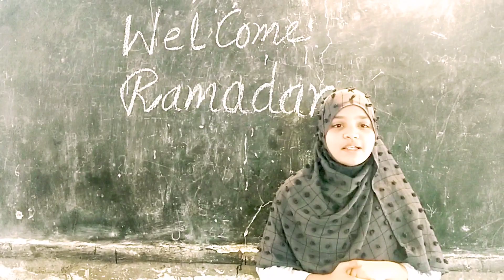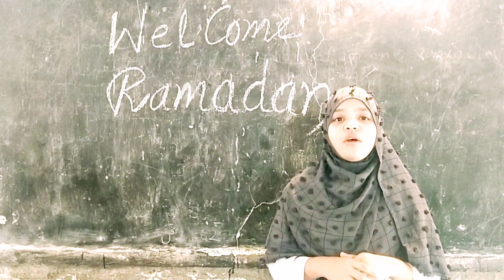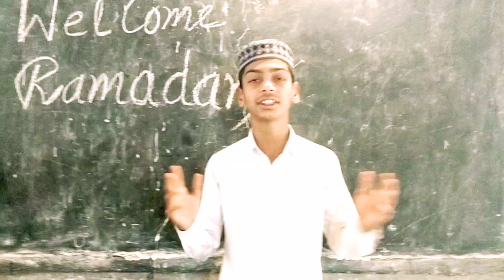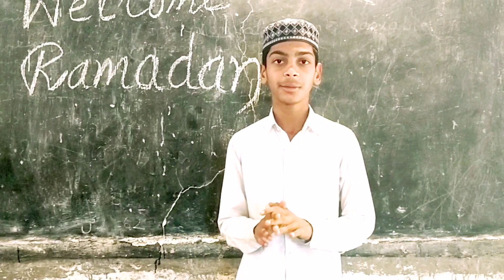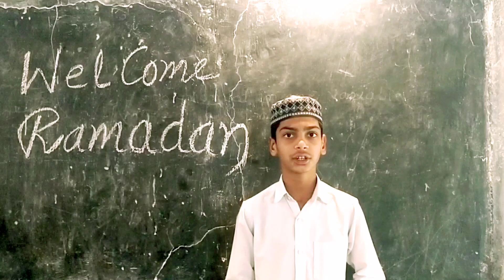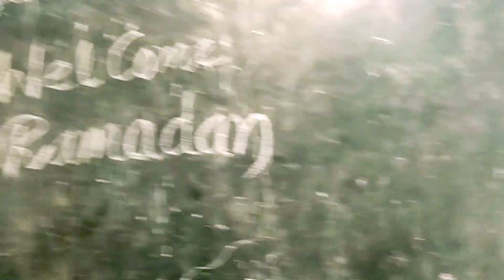supremacy (fazilat) of Ramadan ; welcome Ramadan